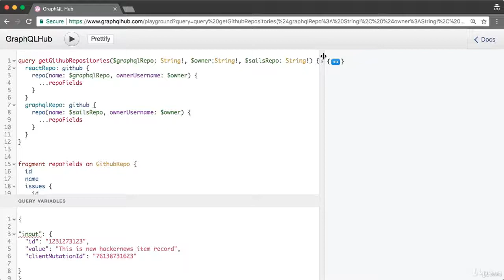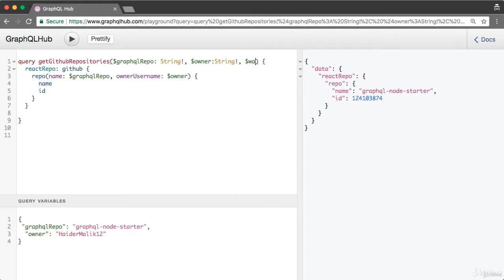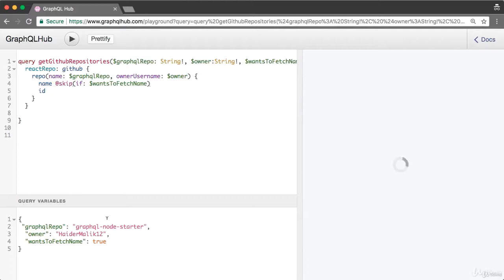LESSON 12 - Directives In GraphQL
GraphQL is a language that enables you to provide a complete and understandable description of the data in your API. Furthermore it gives clients the power to ask for exactly what they need and nothing more.